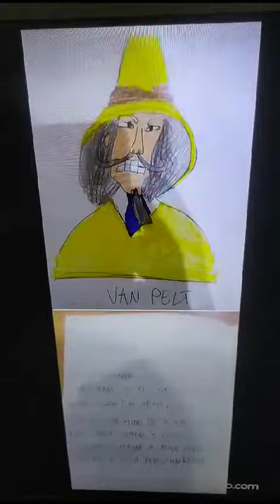Van Pelt En Rivadavia